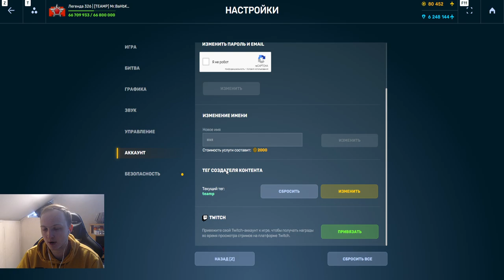ЛАЙФХАК САМЫХ БЫСТРЫХ ЗВЁЗД - КАКОЙ ЛУЧШИЙ РЕЖИМ ДЛЯ ЗВЁЗД?! КУПИЛ РАЛЛИ ТАНКАР В ТАНКАХ ОНЛАЙН